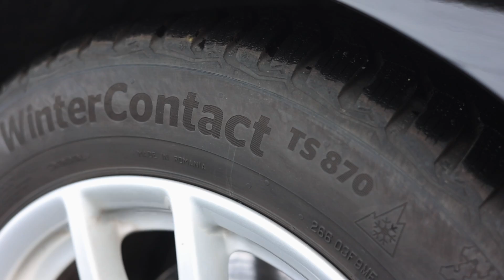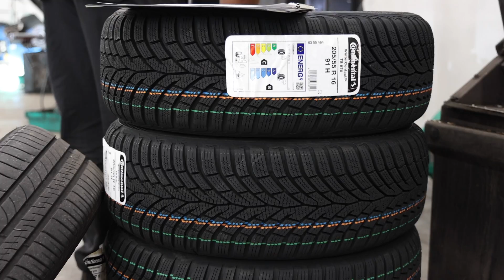5# KROK ZA KROKEM BÝT LEPŠÍM ŘIDIČEM! JEZDÍME BEZPEČNĚ - ZIMNÍ PNEUMATIKY + JÍZDA NA SNĚHU - CZ/SK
Sportovní auta jsou skvělá. Řídit je, je zábava a jejich rychlost, či snad obratnost v člověku vyvolává pocit, že si na silnici může dovolit víc. K tomu aby sportovní auto však fungovalo správně, nestačí jen zabořit plynový pedál do podlahy. V tomto seriálu, se proto podíváme, jak si osvojit správné návyky, které jízdu udělají nejen o trochu zábavnější, ale především bezpečnější! Dnes je na pořadu dne technologie pneumatik a správná příprava auta na zimu, abyste si sněhem zasypanou krajinu byli schopni náležitě, ale hlavně v bezpečí užít!